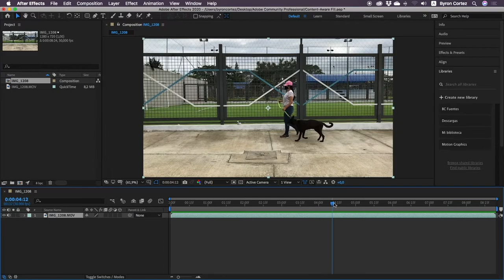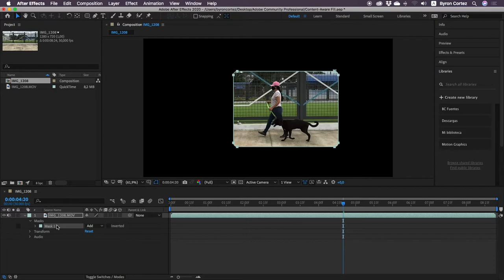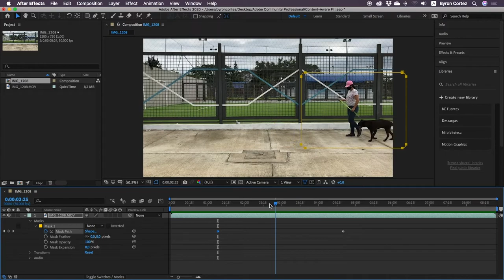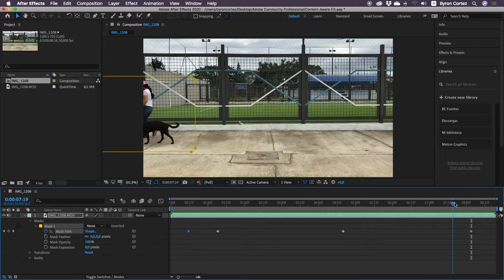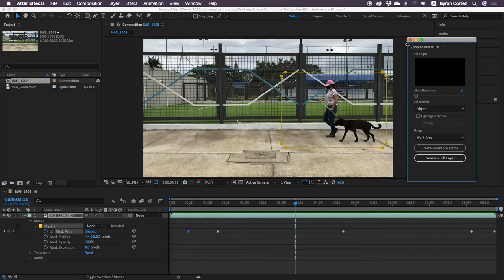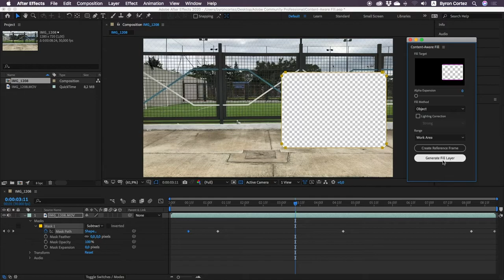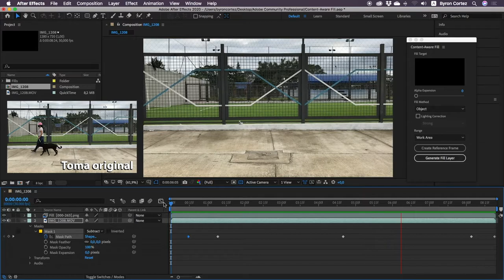After Effects: extraer un elemento en movimiento con Content-Aware Fill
After Effects nos ofrece la  herramienta de Content-Aware Fill para rotoscopiar o trackear una máscara y cualquier otro procedimiento complejo y demorado.

➔ Conviértete en el mejor en ADOBE AFTER EFFECTS, mi curso de 109 clases en Udemy

➔ Edita como un profesional con ADOBE PREMIERE PRO, mi curso de 96 clases en Crehana

Byron Cortez
Adobe Certified Expert⎪Adobe Community Professional
Adobe Creative Educator⎪Adobe Speaker
DaVinci Resolve Certified User & Color Correction⎪Video Specialist
Instructor Crehana y Udemy

¿Necesitas un tutorial de After Effects de un tema específico?  ✍
Escribe tu propuesta en la caja de comentarios. Siempre estoy sacando nuevos temas de ahí.